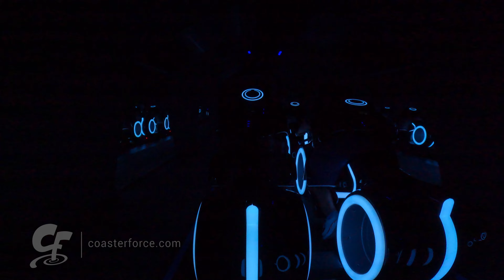TRON Lightcycle / Run back seat on-ride 5K POV @60fps Walt Disney World's Magic Kingdom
Based on the TRON film franchise, this semi-enclosed launched Vekoma motorbike roller coaster takes guests on a ride through the Grid on their own light cycle. Reaching speeds of nearly 60 mph (97 km/h), it's the fastest Disney roller coaster.
It was originally scheduled to open for Walt Disney World's 50th anniversary in fall 2021, but due to the outbreak of the COVID-19 pandemic, the opening date had to be postponed until April 4, 2023.
Check out the other on-ride video we posted to see what it's like to be in the front seat of this thrilling coaster
Walt Disney World's Magic Kingdom is located near Orlando in Lake Buena Vista, Florida.